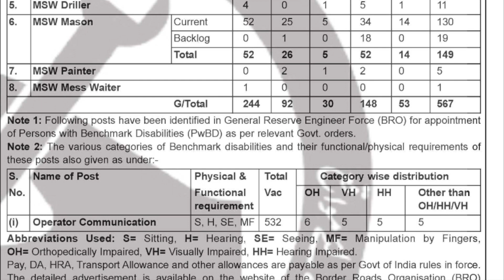BRO Recruitment 2022 | BRO Job Notification | Boarder Road Organisation Jobs | Latest Govt Jobs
Employment News of This Week  31 Dec 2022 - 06 Jan 2023: This video will tell you about   new job opening in Govt Sector published in "Employment news" of this week 31 Dec 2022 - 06 Jan 2023.